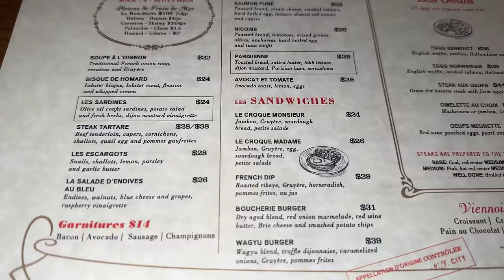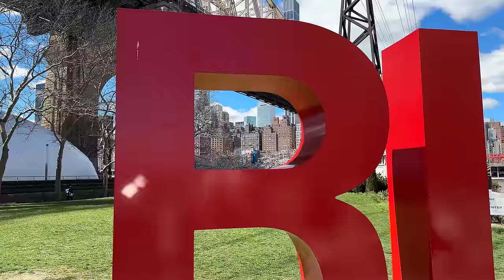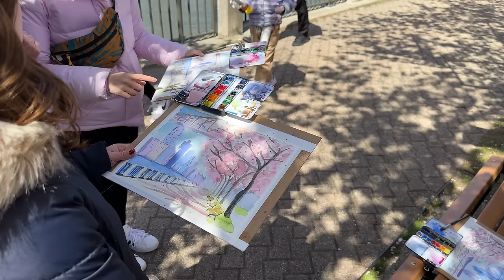[4K]🇺🇸NYC Spring Walk: Tulip Day at Union Square🌷 Cherry Blossom in Roosevelt Island🌸. Apr. 7 2024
00:00 Intro
00:13 Union Square
10:19 Park Ave
10:32 Boucherie Union Square
14:15 2nd Ave & E60th St
21:58 W Main St
26:41 W Loop Rd

Filmed on: Apr.07, 2024 (Sun. 10:15am)